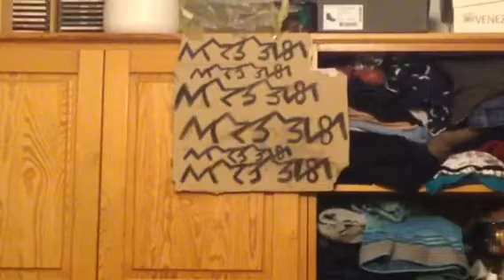16.02.2019.MARBAB82 GRAFFTI TAG FUNAL VERSION PART.3.🤘🏻🤘🏻🤘🏻🤘🏻🤘🏻🤘🏻🤘🏻🤘🏻🔥🔥🔥🔥🔥🔥🔥